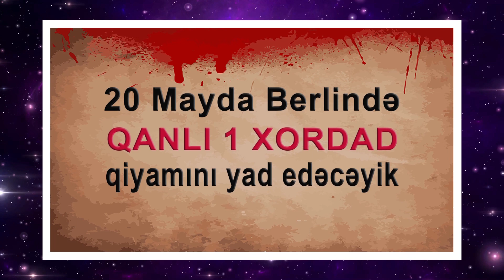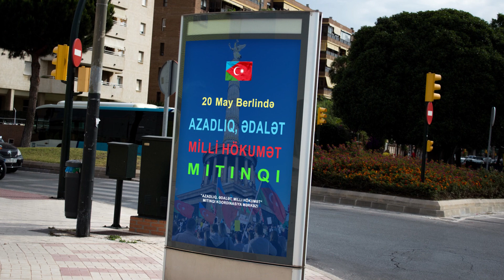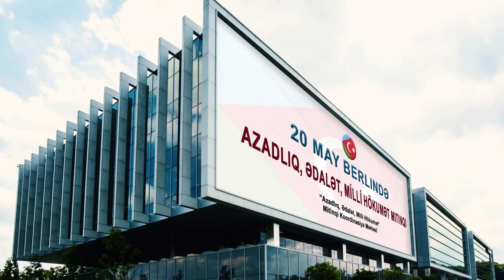1 xordad qanlı qiyamın ildönümü münasibətilə Berlində mitinqi keçiriləcək